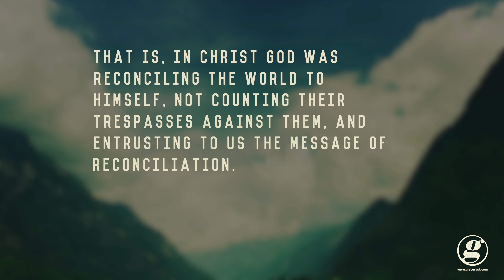Exchange (Warman) | 2021-04-04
Clay Bitner's sermon from 2 Corinthians 5:17-21 as preached for our as preached for our Easter resurrection service at the Brian King Centre with Grace Fellowship in Warman, SK.